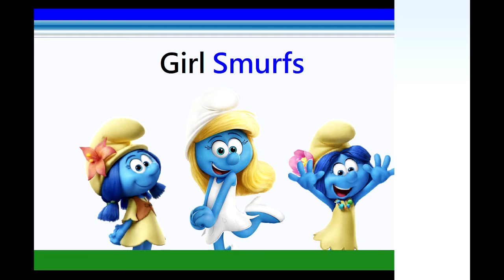NT Works 4 0 554894894894